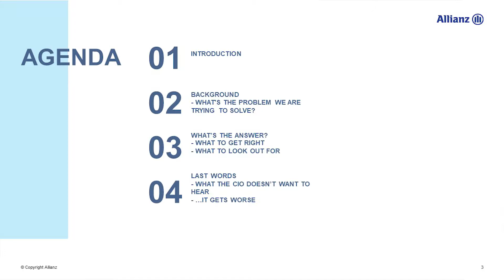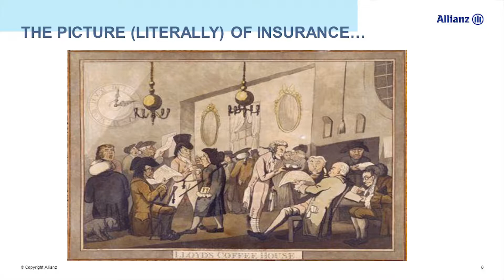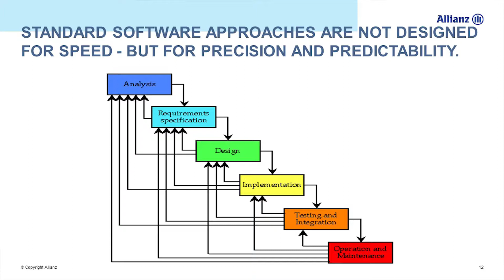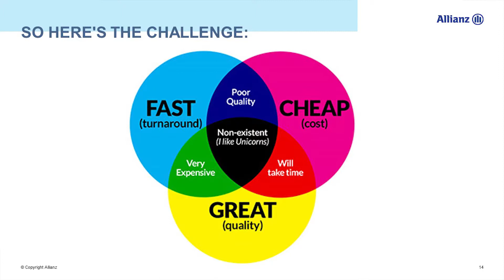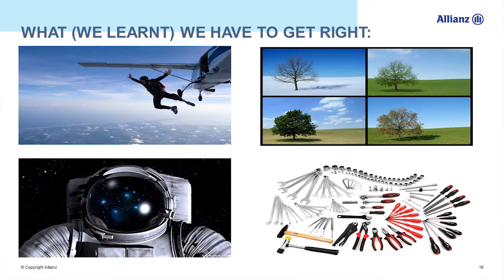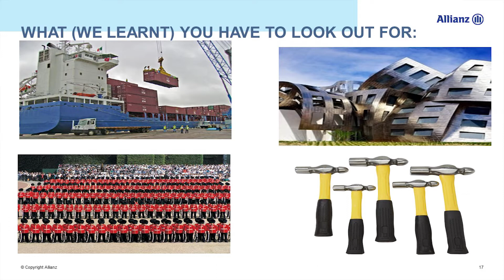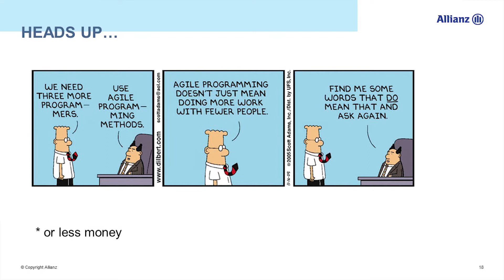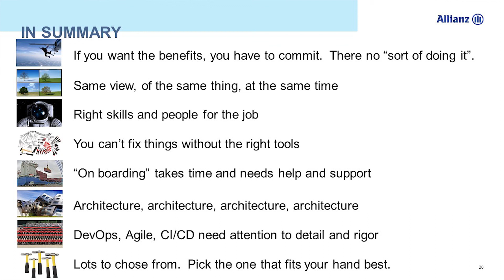Investment Bank Case Study - the Impact of Developer Collaboration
Adam Rates, head of strategy and architecture at Allianz Insurance, discusses DevOps, agile and CI/CD, including the cultural experiences and the lessons he and his team learned along the way.